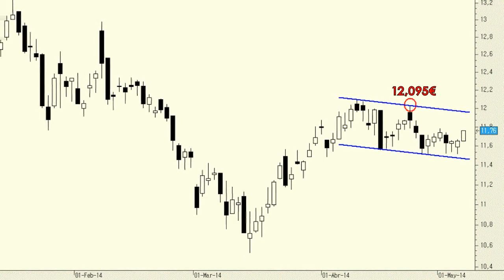Análisis técnico de ArcelorMittal: buenas vibraciones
El gráfico de ArcelorMittal ofrece buenas perspectivas para el título. Parece que estamos ante una figura de continuidad alcista en forma de bandera.

Si supera los 12,095 euros y confirma dicha figura, podríamos apostar por un nuevo tramo al alza con objetivo en los 13,40 euros, máximos anuales.